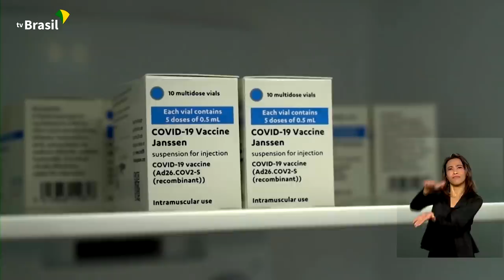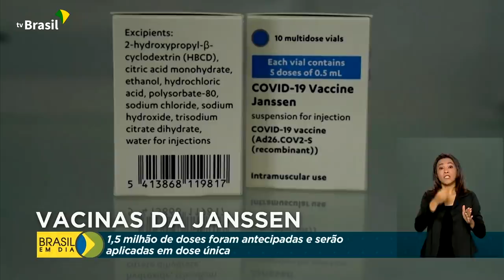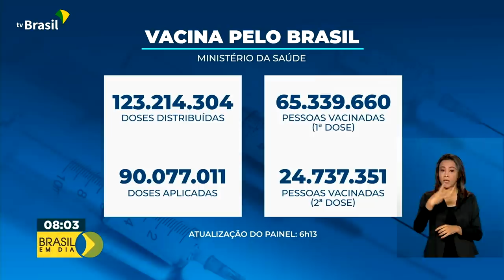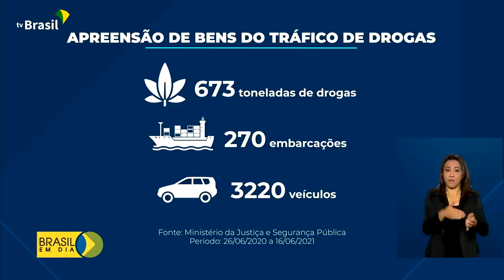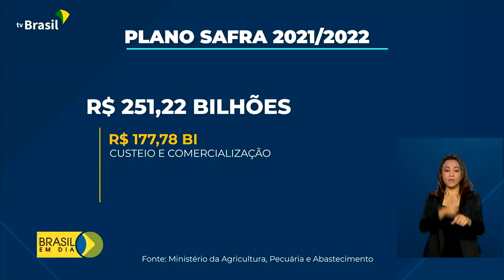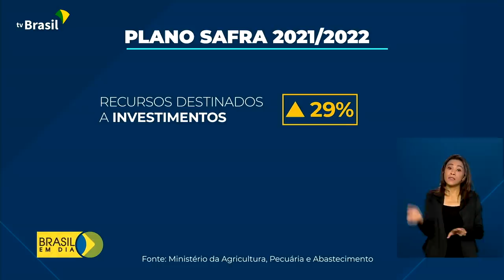Brasil em Dia - 23 de junho de 2021